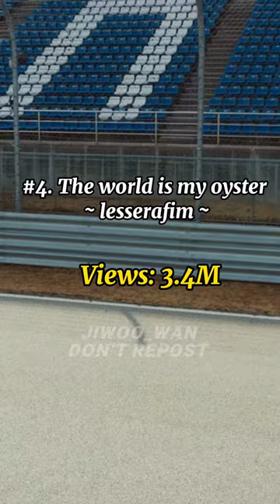Most viewed 4th gen girl group debut trailer